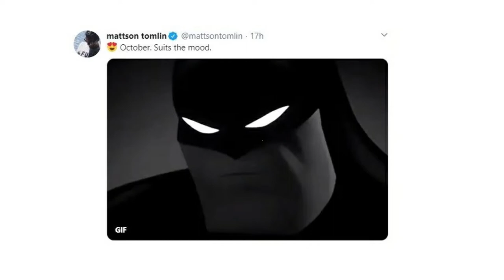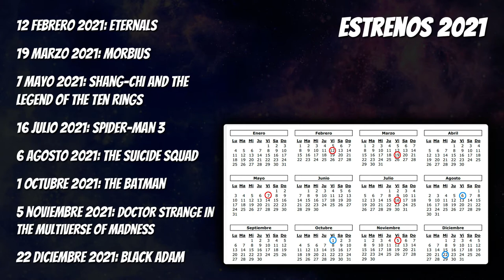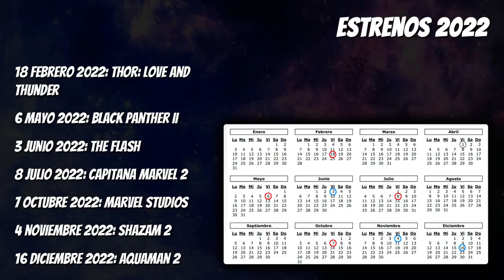¡Nuevas fechas para The Batman, The Flash y Shazam 2! Así se queda 2020 2021 y 2022 para Marvel y DC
Analizamos cómo se queda el nuevo calendario de estrenos de las películas Marvel y de DC para los años 2020, 2021 y 2022. Surgen nuevas rivalidades, competencias y desafíos en taquilla muy interesantes.